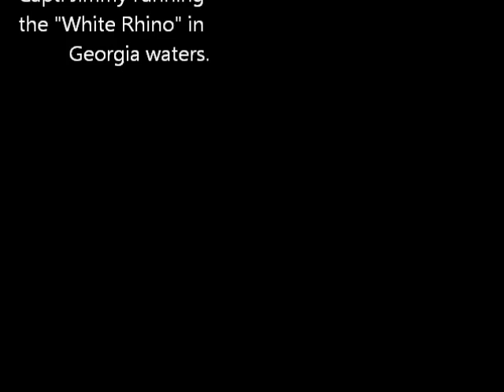Lightning 2011.wmv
Scary, to say the least.  This is a Georgia thunderstorm with many lightning strikes as it bears down on a fisherman.  He makes a made dash to avoid it.
It can be deadly. So beware all FISHERMEN!